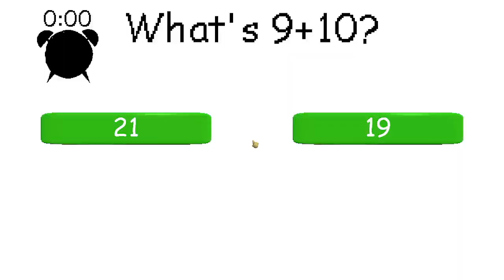NO ESCAPING DETENTION (Raldi's Crackhouse)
Chipfloke really doesn't want me to escape